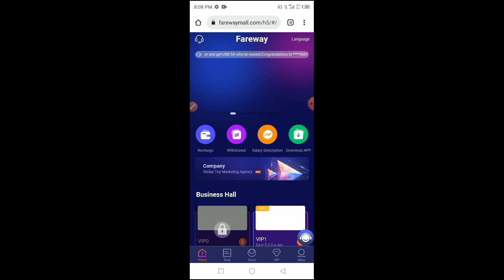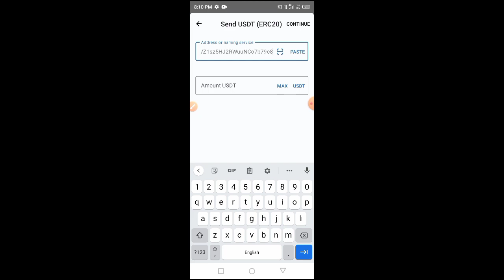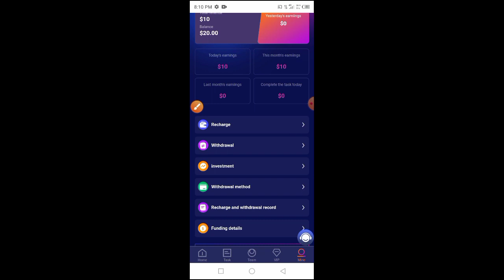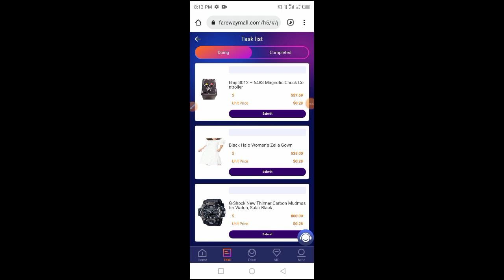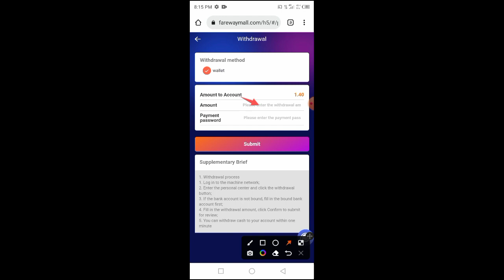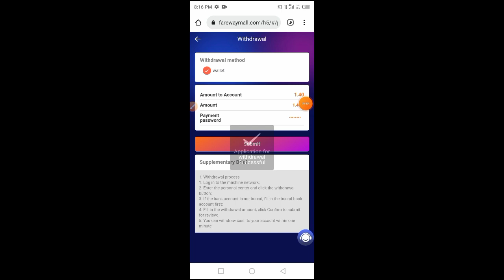Earn $80 a day part time job | best earn money USDT app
Sign up and get 10usdt with a minimum investment of 10USDT. As long as you try to invest at least 10usdt first, you can withdraw immediately without paying withdrawal fees.
money making apps, money making apps sites, best money making apps, best money making apps, money making investing apps, investing money making apps
The recharge amount of vip1 is 10 USDT, and the daily income is 1.4 USDT.
VIP2 recharges 60 USDT, the daily commission is 10.8%, and the daily income is 7.56 USDT.
VIP3 recharge is 170USDT, daily commission is 12.3%, and daily income is 22.14USDT.
VIP4 recharges 600USDT, daily commission is 13.3%, and daily income is 81.13USDT.
VIP5 recharges 1620USDT, daily commission is 14.5%, and daily income is 236.35USDT.
VIP6 recharges 3280USDT, daily commission is 15.5%, and daily income is 509.95USDT.
Vip7 recharges 6300USDT, daily commission is 16.5%, and daily income is 1041.15USDT.
VIP8 recharges 12,900 USDT, with a daily commission of 17.6%, and a daily income of 2,272.16 USDT.
The top-up of vip9 is 25200 USDT, the daily commission is 18.8%, and the daily income is 4739.48 USDT.
VIP10 recharges 50,800 USDT, daily commission is 20%, and daily income is 10163 USDT.
Invite friends to enjoy 3 levels of rebates.
A-level members 8% rebate
B-level members 5% rebate
C-level members 3% rebate
For example:
A-level team members who deposit 1,000 USDT will receive a reward of 8% of the team's income of 80 USDT
B-level team members who deposit 1,000 USDT will receive a reward of 5% of the team's income of 50 USDT
C-level team members who deposit 1000 USDT will receive 3% reward of 30 USDT team income
Your team will claim it within 24 hours
24-hour team recharge 30USDT, reward 1USDT
24-hour team recharge 50USDT, reward 2USDT
24-hour team recharge 100USDT, reward 5USDT
24-hour team recharge 500USDT, reward 15USDT
24-hour team recharge 1000USDT, reward 30USDT
24-hour team recharge 5000USDT, reward 150USDT
24-hour team recharge 10000USDT, reward 300USDT
24-hour team deposit 50,000 USDT, reward 1,000 USDT
24-hour team deposit 100,000 USDT, reward 3,000 USDT
NOTE: Tell the team! The company registration invitation link can be promoted on any social software, as follows: Facebook, Twitter, YouTube, instagram, Tiktok, KAO KAO, WhatsApp group, Telegram group, etc.
2023 New Site New USDT Earning Site 2023
usdt mining
usdt mining site
earn usdt
usdt
mining
usdt free earn
usdt investment
usdt mining sites 2023
free usdt
investment site
stormgain mining
tether mining
tether usdt
usd mining